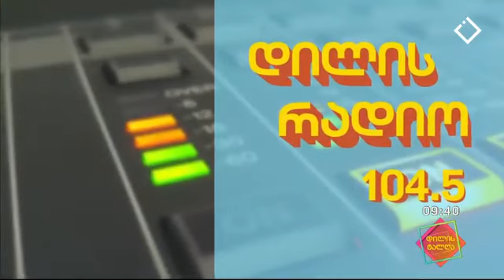აჭარის მუზეუმის პროექტები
სსიპ აჭარის მუზეუმის გაერთიანების დირექტორი თეონა ზოიძე სტუმრად დილის ტალღაში
მოდი მუზეუმში
დილის ტალღა
აჭარის რადიო